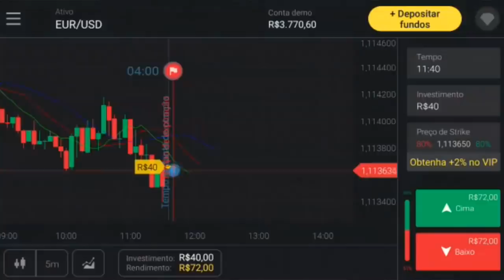😠 INACREDITÁVEL : OLHA O QUE ESSE CARA FEZ | SURTO NO PALMEIRAS GERA PROBLEMAS | + INFOS